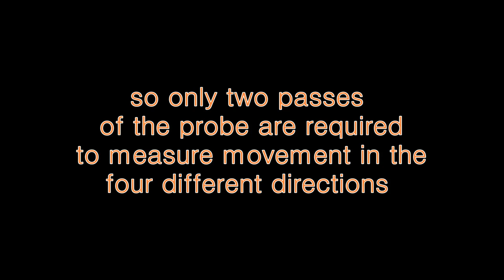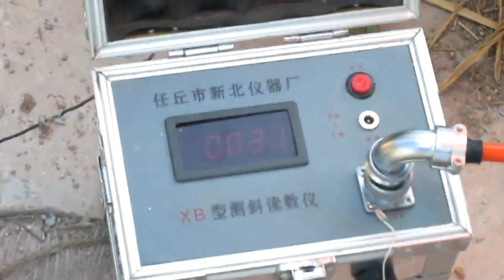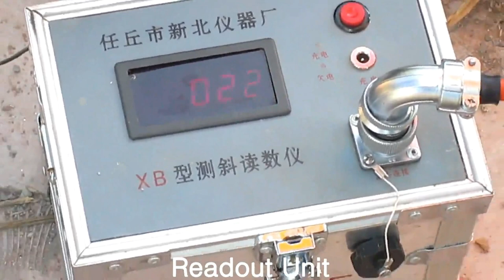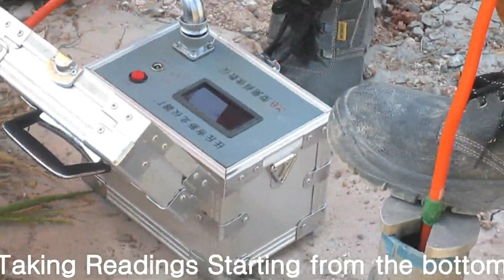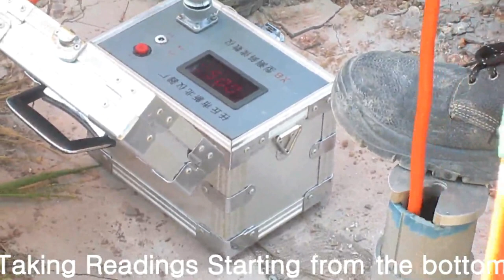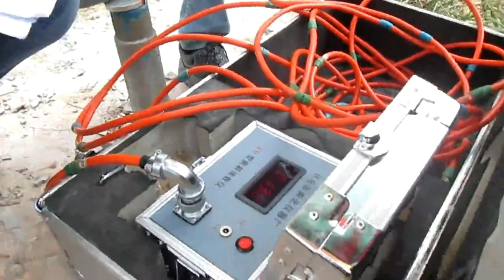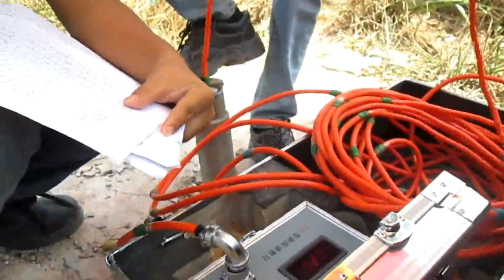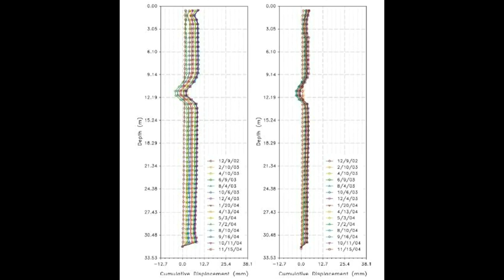How to use a SLOPE INCLINOMETER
This video presents the method of  using slope inclinometer to obtain geo technical displacement data for analysis. This can be used to monitor slope stability etc.